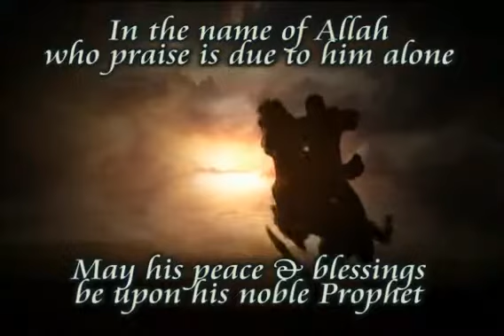Second episode Love & Islam